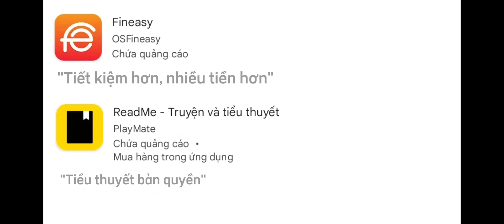Ngư Chiến ZingPlay - Đấu Tướng, Fineasy, ReadMe - Truyện Và Tiểu Thuyết 3/12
Thông tin trò chơi trong video:
Date: 03/12/2023
Tên game/app:  Ngư Chiến ZingPlay - Đấu Tướng
Ngày phát hành: 24 tháng 8 năm 2022
Nhà cung cấp: ZINGPLAY VIETNAM
Đã tải xuống: Trên 10.000 lượt tải xuống
Xuất xứ: Google Play
Mua hàng trong ứng dụng: 5000 tới 2,4 triệu mỗi mặt hàng
Hệ điều hành cần dùng: Android 4.4 trở lên
Giới hạn về độ tuổi: Không phù hợp cho trẻ dưới 7 tuổi
Mức độ bạo lực: Bạo lực nhẹ nhàng
Tương tác người dùng: Giao dịch mua trong trò chơi (bao gồm vật phẩm ngẫu nhiên)
Thông tin khác: Zing Play, chiến thuật, tạo kiểu

Date: 03/12/2023
Tên game/app:  Fineasy
Ngày phát hành: 14 tháng 7 năm 2023
Nhà cung cấp: OSFineasy
Đã tải xuống: Trên 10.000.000 lượt tải xuống
Mua hàng trong ứng dụng:
Hệ thống cần dùng: Android 6.0 trở lên
Giới hạn về độ tuổi: Phù hợp cho 3 tuổi trở lên
Mức độ bạo lực:
Tương tác người dùng: Chứa quảng cáo
Thông tin khác: Tài chính

Date: 03/12/2023
Tên game/app:  ReadMe - Truyện Và Tiểu Thuyết
Ngày phát hành: 11 tháng 2 năm 2020
Nhà cung cấp: PlayMate
Đã tải xuống: Trên một triệu lượt tải xuống
Xuất xứ: Distrik Pelabuhan Hong Kong, Port Avenue, Lugang Daxia B23
Mua hàng trong ứng dụng: 23.000 tới 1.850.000₫ mỗi mặt hàng
Hệ thống cần dùng: Android 5.0 trở lên
Giới hạn về độ tuổi: Không phù hợp cho trẻ dưới 12 tuổi
Mức độ bạo lực: Lời ám chỉ tình dục
Tương tác người dùng: Mua hàng trên ứng dụng
Thông tin khác: #2 Doanh thu cao nhất trong sách và tài liệu tham khảo
Mời tài trợ:
Một trong số nhiều cách để ủng hộ một kênh trên YouTube là chuyển tiền tài trợ.
Tài trợ kênh bằng tiền lẻ của bạn:
Thông tin tài khoản nhận tài trợ:
Ngân hàng: Vietcombank
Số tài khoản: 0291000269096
Tên người thụ hưởng: Huỳnh Gia Bảo
Nội dung trên kênh là miễn phí để xem.
Bạn cũng có thể bấm vào liên kết bên dưới
để chuyển đến trang của Vietcombank:
About Sota
2023
Sota
Sotalopa